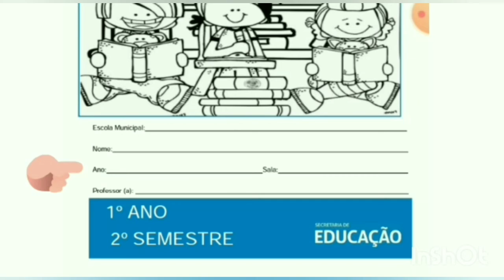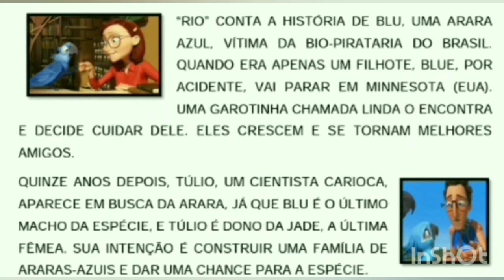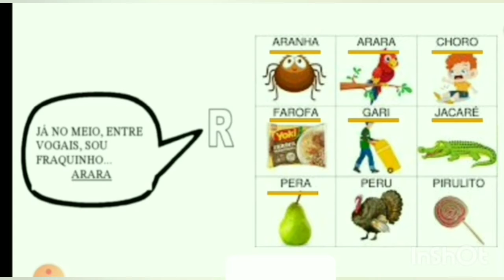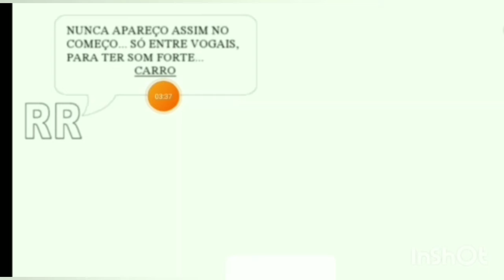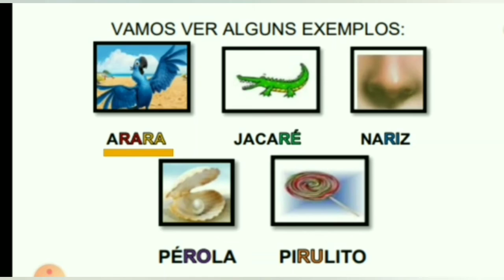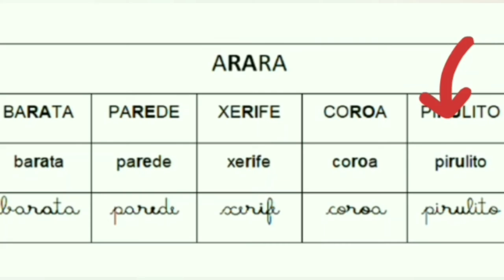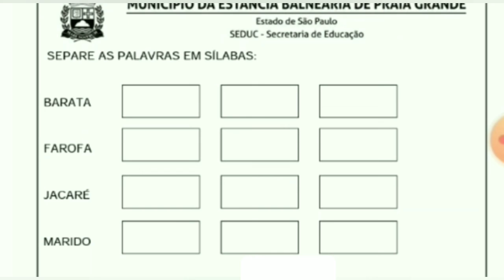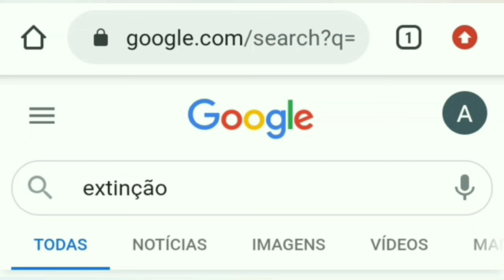Aula assíncrona 04/11 1D